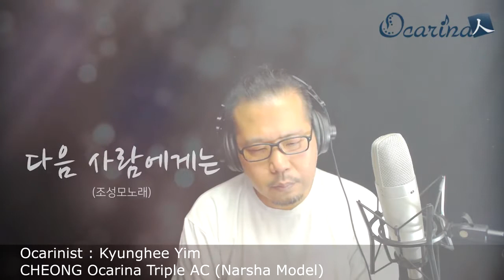조성모 - 다음 사람에게는, 임경희 오카리나 연주